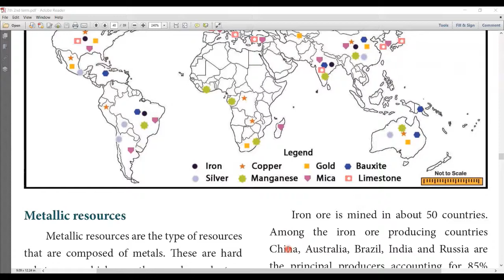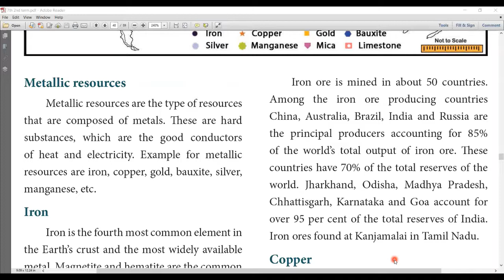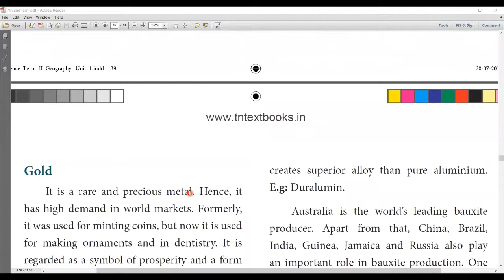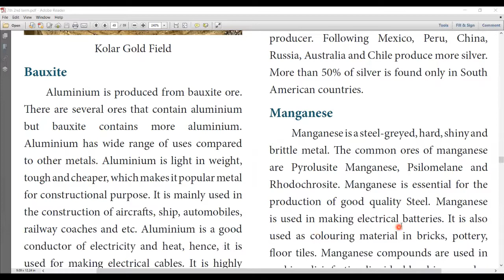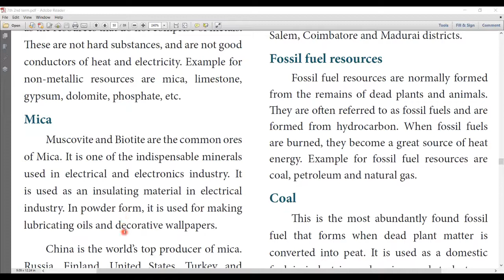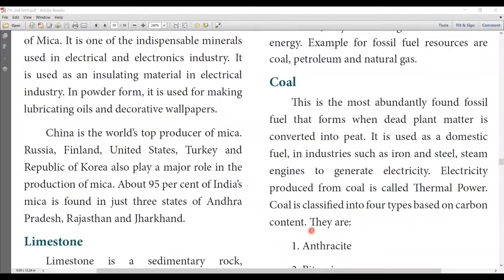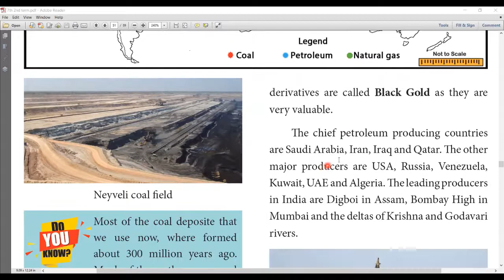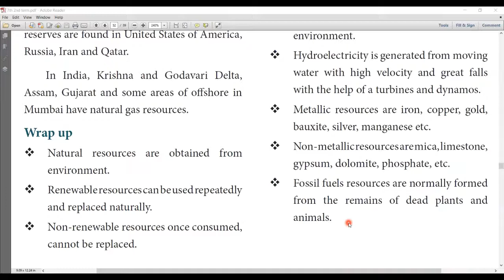7th STD SOCIAL SCIENCE - GEOGRAPHY| 2ND TERM | UNIT-1 | PART-2 | RESOURCES | ENGLISH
PART-2

In this video Explains the 2nd Term 7th Std. Geography Chapter-1, part-2, Resources

Continues...
This video is for English Medium Students with Tamil Explanation.